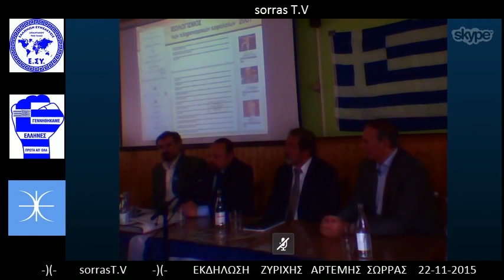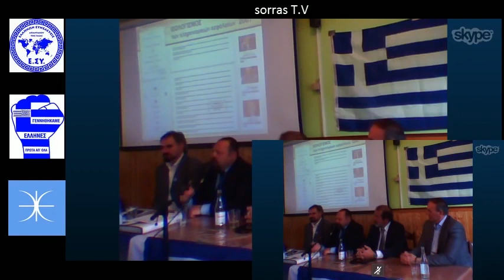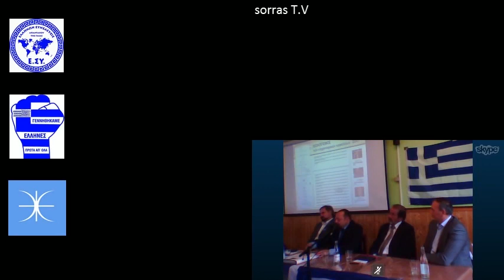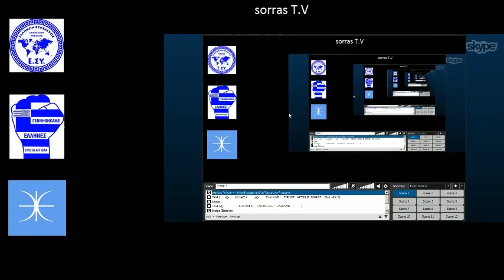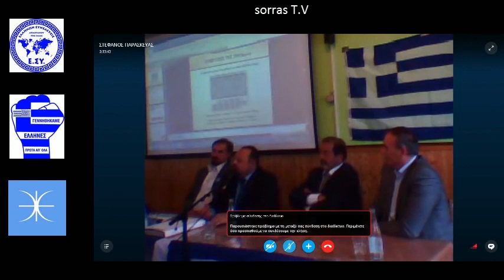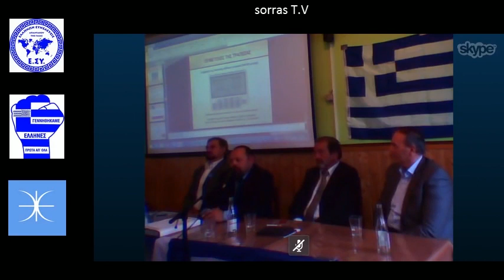ΑΡΤΕΜΗΣ ΣΩΡΡΑΣ - ΕΛΒΕΤΙΑ - ΕΚΔΗΛΩΣΗ ΣΤΗ ΖΥΡΙΧΗ (22/11/2015)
ΟΛΕΣ ΟΙ ΑΛΗΘΕΙΕΣ ΓΙΑ ΤΟ ΠΩΣ ΜΠΟΡΕΙ Ο ΑΝΘΡΩΠΟΣ ΝΑ ΑΠΕΛΕΦΘΕΡΩΘΕΙ ΑΠΟ ΤΟΥΣ ΔΥΝΑΣΤΕΣ ΤΟΥ ΣΕ ΜΙΑ ΕΚΔΗΛΩΣΗ ΣΤΗ ΖΥΡΙΧΗ ΜΕ ΤΟΝ ΑΡΤΕΜΗ ΣΩΡΡΑ.